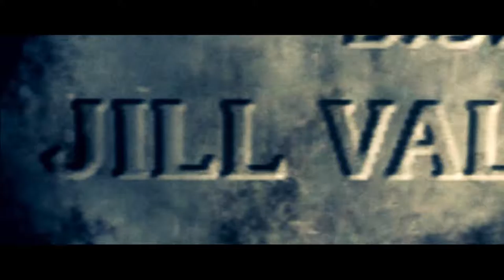A Game, Interrupted: Resident Evil 5 [1] Kept You Waiting, Huh?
Kept is an odd-looking word. Anyway, it may seem odd, but I think RE5 is actually my least favorite RE game. I've never played it or RE6 in co-op, which is the way it's clearly meant to be played, but RE5 wants to be an action shooter, but it keeps some of the trappings of the much more slow-paced RE4. That brings it down, whereas RE6 is also bland and heartless, but at least the gameplay is half competent.

Anyway, I'm playing through RE5. I hope I don't last too long. I'm really hoping I don't make it to the weirdly racist part.